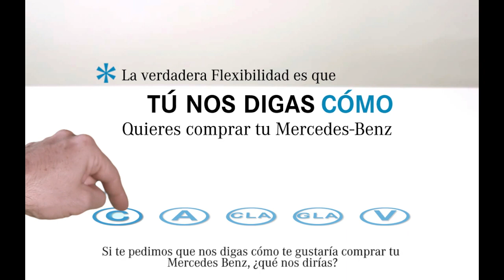Plan Mercedes FLEXIBILITY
Plan Mercedes FLEXIBILITY es la opción para obtener el Mercedes-Benz de tus sueños, a un plazo y mensualidades que te convienen.

*Para más información de los planes FLEXIBILITY de Mercedes-Benz, entra en esta liga